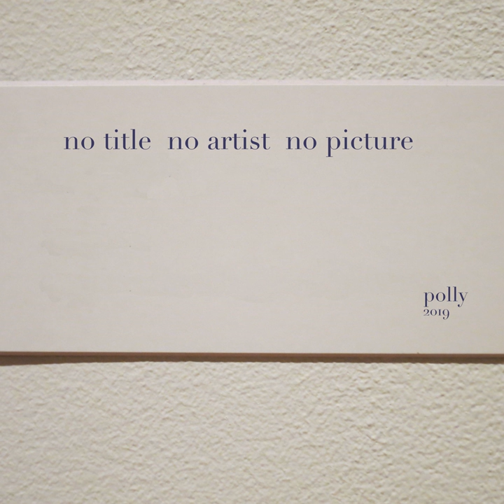August Frost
August Frost · Polly

No Title No Artist No Picture